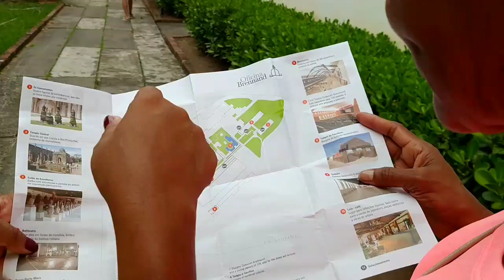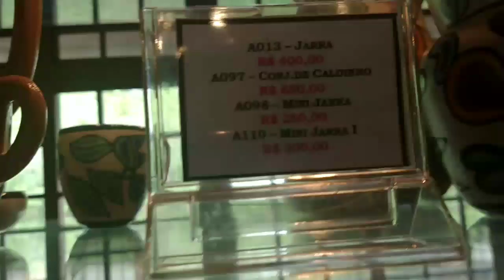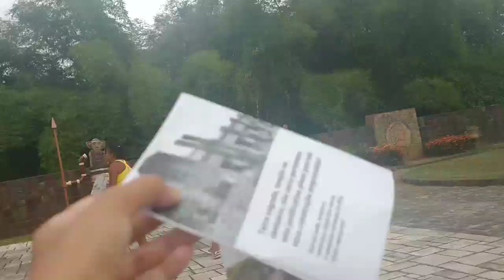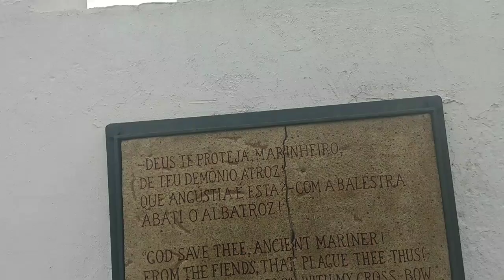Vlog Oficina de Cerâmica Francisco Brennand - Recife